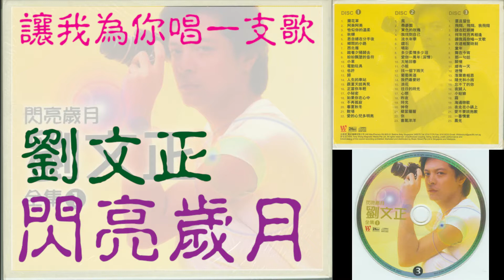劉文正。讓我為你唱一支歌。閃亮歲月全集1。DISC 3。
劉文正的名字在七、八十年代流行歌壇是家喻戶曉的。劉文正這顆璀璨的明星，在他的藝術生涯中創造了一個又一個的奇蹟，在華語流行樂壇上印下了永恆的烙印。他用自己真摯的情感譜寫出一篇篇動人的樂章，那一串串跳動的音符記載了一段閃亮的時光。從歌林時期的時期“諾言”、“小雨打在我身上”到東尼的“蘭花草”、“三月裡的小雨”，寶麗金的“一段情”、“愛之旅”，他用自己獨特的嗓音和藝術才華在流行樂壇不斷掀起高潮，並且開創了校園歌曲的新天河。他曾三度榮獲台灣金鐘獎最佳男歌星，這種殊榮足以證明他的演唱才華。如今雖然劉文正早已退出歌壇，但是他的名字將永載音樂史冊。

閃亮歲月全集1專輯由東尼機構有限公司於2005年發行。該專輯共68首歌，3張CD。

劉文正的主要歷程

1952年11月12日出生於台灣，自小就酷愛唱歌。
1961年參加生平第一次歌唱比賽。
1963年生平第一次上電視，參加兒童電視劇的演出。
1968年，在他高中一年級組成了“正午合唱團”。
1969年參加台視歌唱比賽，以“尋夢圓”、“Place in The sun”榮獲第五名。
1972年開始服兵役，並且結識了音樂鬼才劉家昌。
1975年發行第一張唱片“諾言”引起轟動。
1975年拍攝第一部電影《門里門外》，並且第一次出國赴香港做電影宣傳。從此開始步入影視圈。從75年到82年共拍攝了20多部電影。
1975年第一次作專輯式節目“錦繡年華第一集”。
1976年製作專輯“巨星之夜”。
1977年從台視轉入華視，並且開始推出“劉文正時間”，使綜藝節目邁上新里程。
1978年結束了和歌林的簽約，轉入東尼。在歌林期間，他共發行了12張唱片專輯。 《諾言》、《門里門外》、《永遠》、《綠樹花開情也來》、《她像個孩子》、《寄語》、《小雨打在我身上》、《可愛的女孩》（ 《陌生的女孩》）、《閃亮的日子》、《沉思》、《曠野中的人》、《情奔》。
1979年轉入東尼機構，發行了在東尼的第一張唱片專輯《讓我告訴你》。
1979年專輯《蘭花草》掀起了校園歌曲的高潮，主打歌曲《蘭花草》進入了香港龍虎榜榜首。
1980年榮獲台灣第一屆金鐘獎最佳男歌星獎。
1981年東尼機構在台灣成立分公司，發行了《三月裡的小雨》，造成盛況空前的轟動。
1981年結束了和東尼機構的合同。在東尼他共發行了12張專輯。 《讓我告訴你》，《風》、《你，小姐》、《蘭花草》、《阿美阿美》、《俏姑娘》、《秋蟬》、《三月裡的小雨》、《雲且留住》、《西洋譯曲精粹》、《卻上心頭》、《恭喜恭喜》等。
1982年再度榮獲金鐘獎最佳男歌星獎。
1982年和寶麗金簽約，並且發行了其在寶麗金的第一張專輯《一段情》。
1983年底3次榮獲金鐘獎最佳男歌星獎。
1984年結束了和寶麗金公司的簽約，從此淡出歌壇。在寶麗金期間，共發行了6張專輯。 《劉文正成名曲專輯》、《一段情》、《太陽一樣》、《都市冒險家》、《愛之旅》和《男孩氣的女孩》。
1986年12月成立了飛鷹公司，開始培育新人，從事幕後工作。巫啟賢、裘海正、方文玲、伊能靜等歌手都出自他的名下。
1991年8月結束了飛鷹公司，移居美國，真正的退出了娛樂圈。